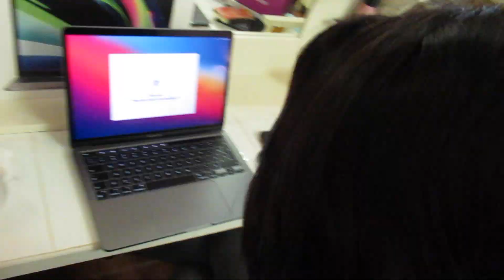VLOG : coming back, my new computer + talking about stuff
welcome back! i missed you so much xx

MON NOM : Marie Rose
MON AGE : 22 ans
CE QUE JE FAIS DE MA VIE : Étudiante à temps plein
MA DATE DE FÊTE : 10 JUIN (like ce vidéo si tu es aussi un gémeaux ;) )
DEPUIS QUAND JE FAIS YOUTUBE : Depuis 2013